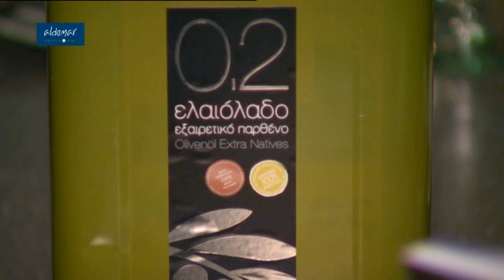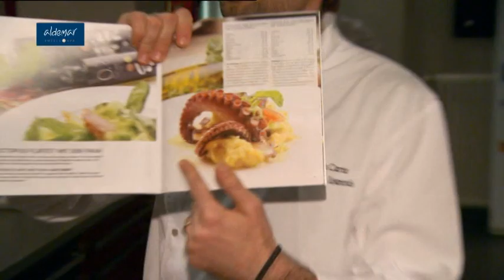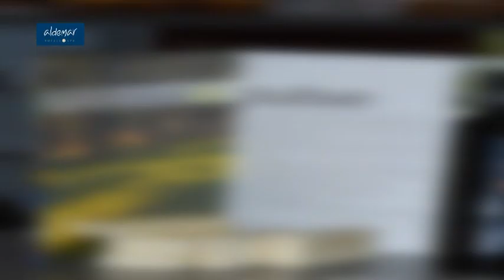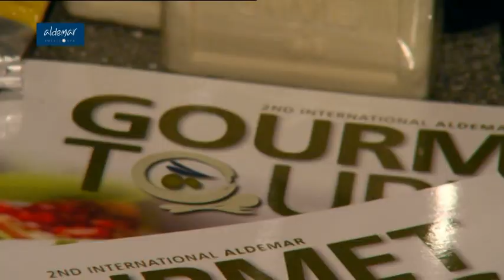Aldemar 2nd Gourmet Night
2nd Aldemar Gourmet Touring 2011